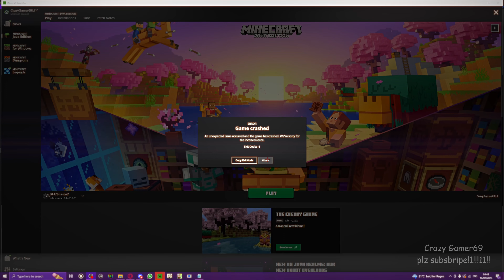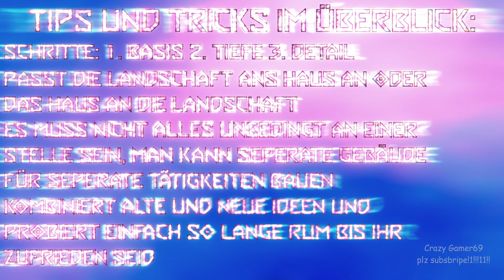Minecraft Building für Anfänger/Noobs [Deutsch]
Ignore This: (Bitte Ignorieren)
This is for farming views (um Aufrufe zu Farmen)
gta6 deutsch
gta 6 deutsch
gta 6
gta6
leaks
leak
0 zuschauer
livestream deutsch
deutscher livestream
deutscher stream
stream deutsch
tiktok add
event
story quest
world quest
Game
Games
Minecraft
Terraria
Fortnite
Moist Critical
Penguinz 0
Penguinz0
funny
funny moments
animals
baby
german
english
deutsch
englisch
elden ring
shadow of the erdtree
streamer
streamers
react
reaction
ylyl
you laugh you lose
compilation
clip
clips
vid
vids
videos
roblox
genshin
genshin impact
new
update
trending
music
recently uploaded
0 views
zero views
unknown unbekannt
anime
indie
AAA
gaming
entertainment
epic
prank
random
patch
mr beast
cameo
asmongold
monte
unge
tanzverbot
minecraft
dlc
how to
cocomelon
shitpost
memes from discord
memes from reddit
found
tiktoks
controversy
drama
twomad
2mad
360
movie
trailer
1
2
3
4
5
6
7
8
9
10
league of legends
wow
microsoft
tech news
review
reviews
lego
nostalgic
nostalgia
asmr
phone
house
home
luxury home
luxury house
mod
mods
shader
shaders
top
top 5
top 15
top 10
top 100
1 hour
2 hours
3 hours
4 hours
5 hours
6 hours
8 hours
9 hours
10 hours
new to you
for you
asmr
java
bedrock
minecraft bedrock
minecraft java
live
pc
computer
calamity
calamity mod
calamity update
calamity new update
calamity mod update
calamity mod new update
latest
minecraft update
new minecraft update
snapshot
minecraft mod
minecraft mods
list
minecraft shader
minecraft shaders
minecraft texturepack
minecraft texturepacks
investment
money
hidden
secret
life hack
life hacks
useful
inventions
gadgets
sound effect
sound
green screen
meme
overwatch
paladins
mobile
phone
generator
free generator
no virus
crack
100%
exploit
cheat
dark souls
hardcore
challenge
minecraft 2
minecraft aether mod
minecraft aether 2 mod
aether
aether 2
project
lets play
gameplay
4k
8k
high quality
hdr
edit
60 fps
60fps
fps
setting
settings
anime
manga
chapter
summary
but
xxx
sucks
why
bad
is bad
worse
the worst
minecraft livestream deutsch
biggest youtuber
comic
comics
marvel
cinematic universe
animated
animation
simulation
ai
ai image
stable diffusion
künstliche intelligenz
ki
nsfw
the hit list
loot box
gambling
cell phone
glücksspiel
hot
heiß
geil
actually good
fail
epic fail
coc
clash of clans
cr
clash royale
diskussion
discussion
debate
politic
politik
war
krieg
unglück
disaster
calamity
pvp
pve
server
gratis
free
pain
painful
emo
lgbtq
lgbtq+
furry
furries
bts
gem generator
gold generator
elixir generator
money generator
president
kanzler
stadt
city
dorf
village
soundtrack
ost
official
original
gf
nf
girlfriend
boyfriend
single
lesbian
gay
operation
situation
upcoming
horror
sci fi
sci-fi
business
company
corporate
gmbh
b2b
informatik
video editing
davinci resolve
adobe
obs
nvidea
minecraft stream deutsch
msi
corsair
amd
intel
lian li
cooler master
case
cpu
graphicscard
rtx 5000
new graphicscard
ssd
storage
ram
motherboard
mlg
imluminati
the iluminated
3
3 ecken
3corners
cell phone
smartphone
4chan
mystery
murder
handy
murder mystery
gaming
landscape
beautiful
av1
google
apple
microsoft
buy
buys
news
sports
sport
premium
youtube premium
recommendation
fix
how to fix
download
how to download
upload
how to upload
star wars
dmc
remake
reboot
remastered
edit
gow
god of war
overwatch 2
kids
crazy
insane
deranged
degenerate
jimmyhere
ylyl #
ytp
ytk
youtube poop
youtube kacke
imagine dragons
calamity official
line
one liner
bad ass
moment
moments
cutscene
old
dark
egdy
humor
dark humor
joke
jokes
calamity deutsch
calamity german
calamity mod deutsch
calamity mod german
shorts
short
gacha
gachaverse
gacha movie
film
challenge
dart
nerf
china
bloons
bloons td
btd
bloons tower defense
quest
btd 6
bloons tower defense 6
unreal
unity
unreal engine
unity engine
breakup
splitup
rgb
led
minecraft deutsch
wifi
lan
internet
deutsche qualität
random
generated
ai generated
ai generated video
low quality
how to add
tutorial
build
make
make a
do
does
satisfying
mouse
keyboard
instrument
sky
be
and
of
a
in
to
have
too
or
betray
revenge
vengeance
wrath
sad
emotion
emotions
cut
sword
knife
gun
weapon
effect
visual effect
add
disable
remove
comments
top comment
top comments
particle
technology
gadget
gadgets
fashion
suit
thing
the
mobile
mobile phone
not right in the head
psycho
art
creative
roblox server
free robux
toy
toys
toy review
top 10 toys
roblox how to
tiktok how to
tiktok update
roblox update
clash of clans update
clash royale upate
league of legends trailer
league of legends update